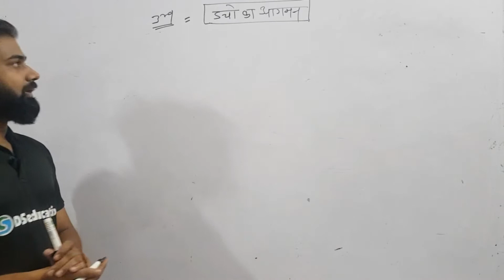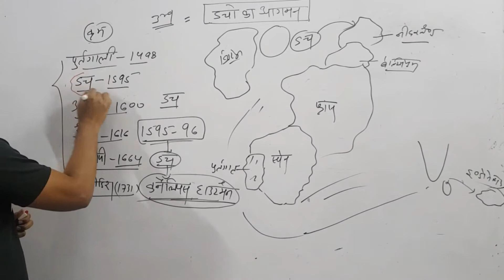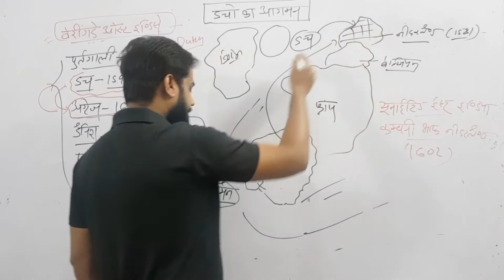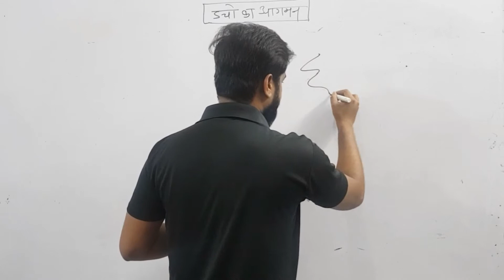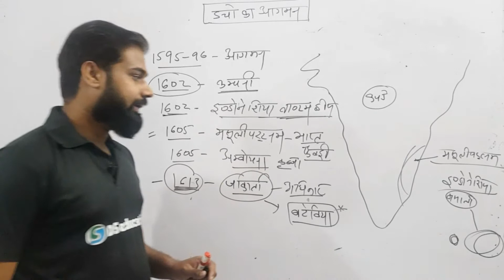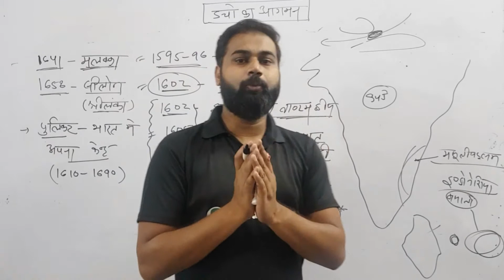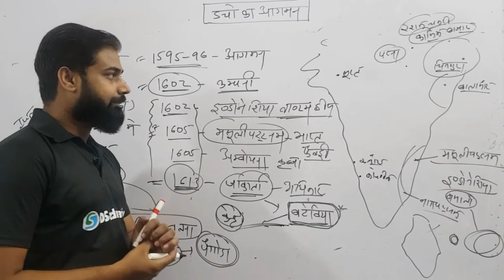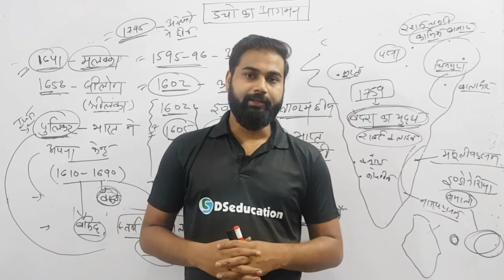L3 : भारत में डचों का आगमन |Advent of Dutch in india | Ds education | ModernHistory | By Dinesh Sahu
भारत में डचों का आगमन |Advent of Dutch in india | Ds education | ModernHistory | By Dinesh Sahu

नमस्कार दोस्तो आप हमारे चेनल ( Dseducation) के साथ UPSC,PCS,SSC,RAILWAY,SI  की PREPRATION कर सकते है। हमारी कोशिश आपको Best Content Provide कराना है ।
हमारा source - NCERT , STANDARD BOOKS, LUCENT आदि है।